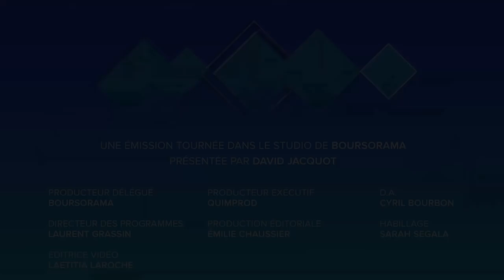Quand le dollar fort provoque de gros dégâts ! - Philippe BECHADE sur Bousorama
-- Trading et bourse --

► Dossier à télécharger "Les 3 valeurs à avoir en 2018
(en téléchargement gratuit)

-- Nos services Bourse et Trading --

-- Innovation et Blockchain --

-- Toute l'actualité Economique et financière --

-- Atteindre succès et indépendance financière --

-- Epargne et Placements --

La Stratégie de Simone Wapler : Une vision lucide de la réalité économique, avec une stratégie solide pour y réagir

-- Rejoignez-nous sur Publications Agora France --